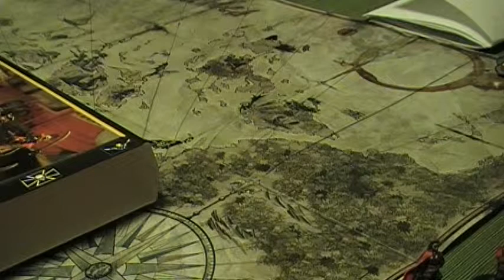Skull & Shackles Session 8 Part 6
Time for a new Captain!

The Kraken Keg Krew head out on the high seas with their new ship. They commit their first act of piracy--robbing a fishing boat! They avoid an obvious trap. The fight some deep water Sahuagin who are strangely out of their element, in possession of a strange platinum piece, and telepathically communicating with a shark. One could say this is the point in which the KKK jumps the shark--a planned raid of a gender divided island goes poorly, there is a mutiny, and a new captain is elected! Overall just another Sunday with the Skull & Shackles Adventure path!